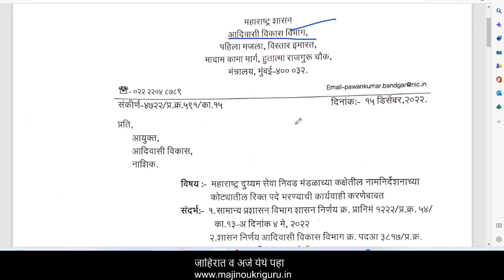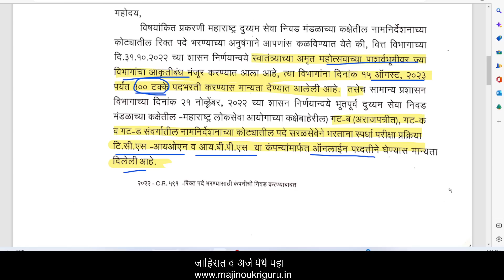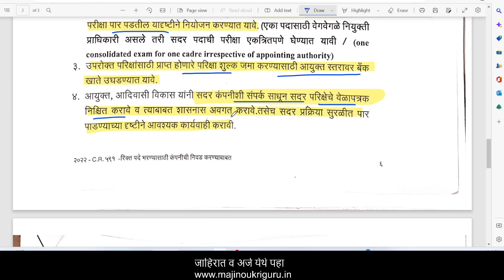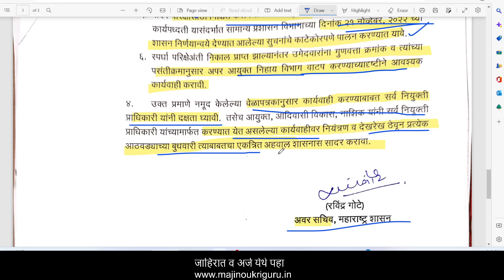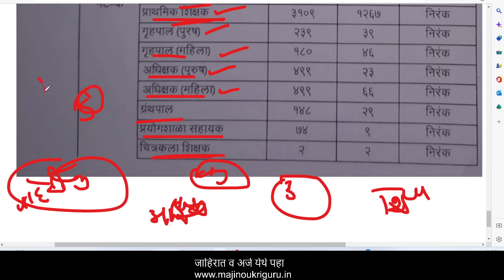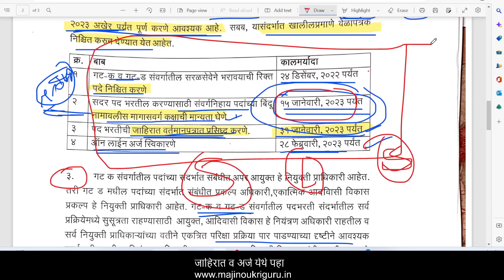सरळसेवा | गट क व ड पदांचे वेळापत्रक प्रसिद्ध🎉 | Adivasi vibhag bharti 2023 | adivasi vikas Vibhag ✅